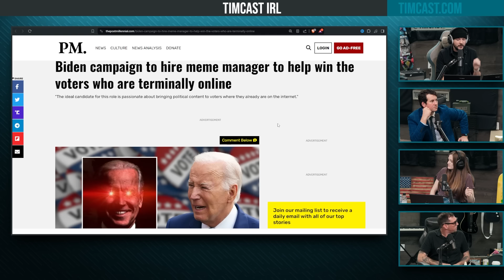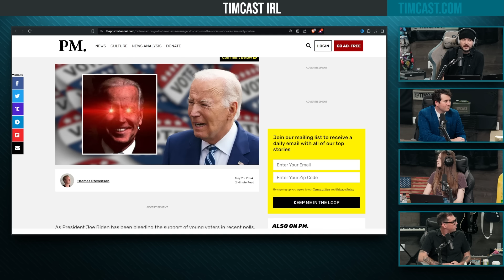Biden Campaign To Hire Meme Manager, The Left Is Getting DESPERATE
Guest:
Alex Stein  @PrimeTimeAlexStein